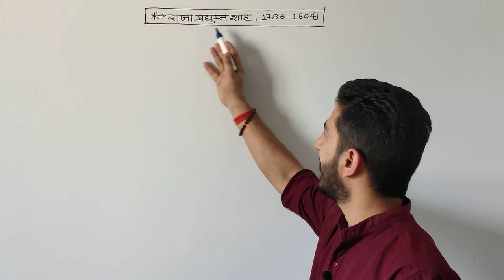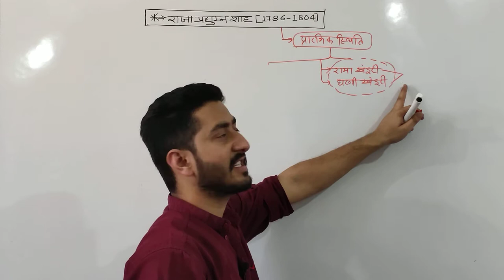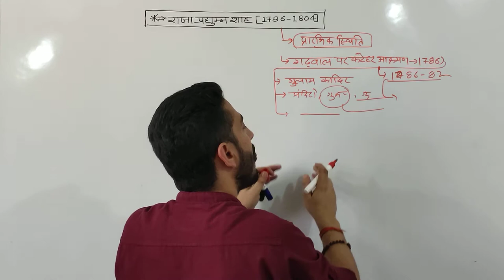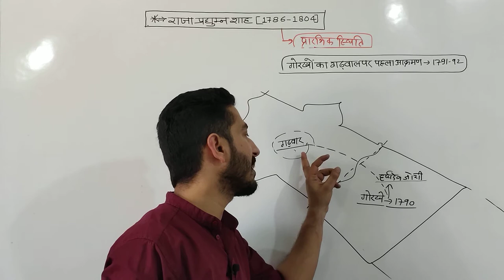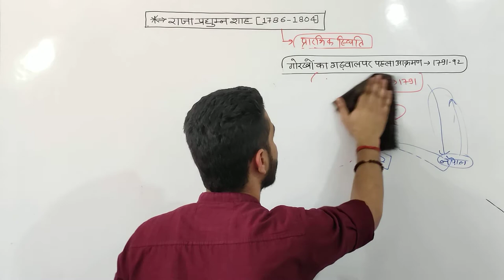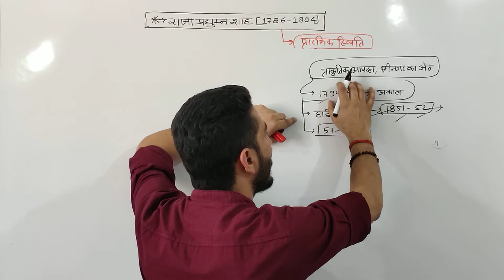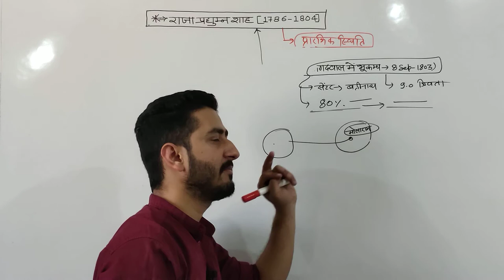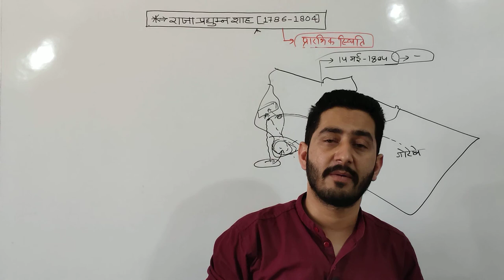राजा प्रद्युमन शाह ||KING PRADUMN SHAH